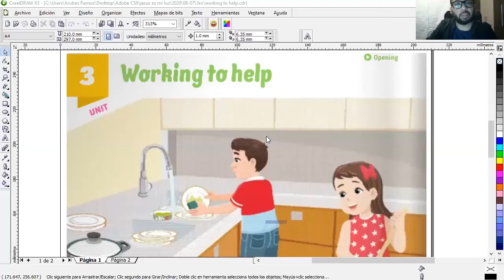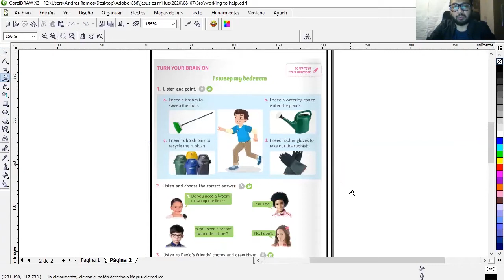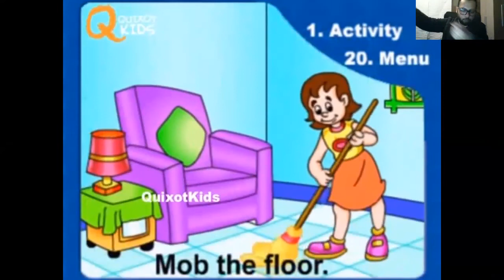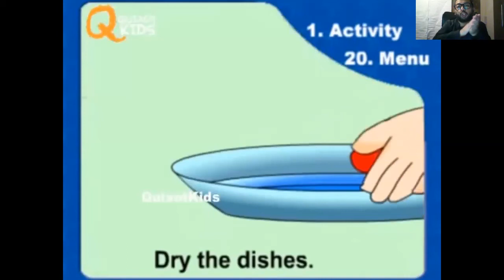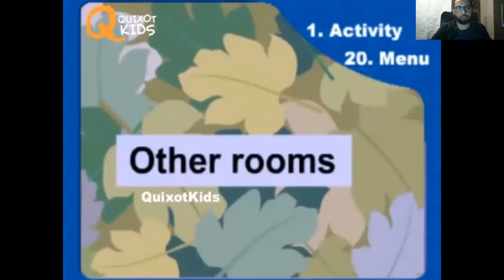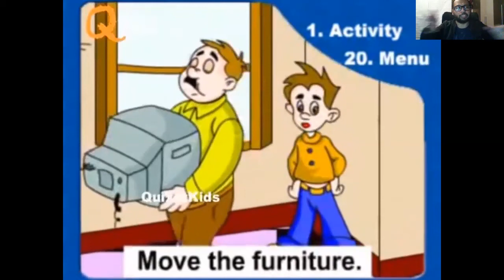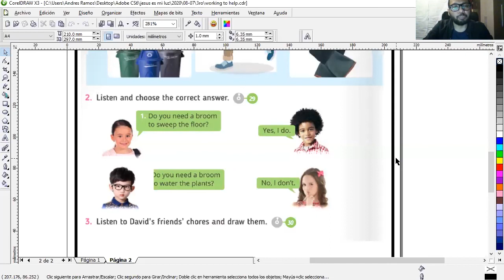Working to help